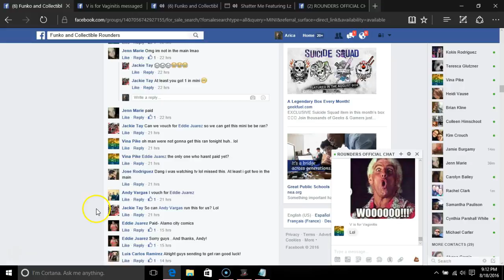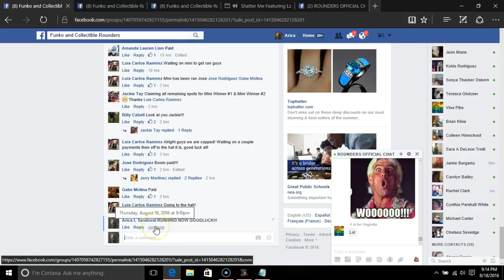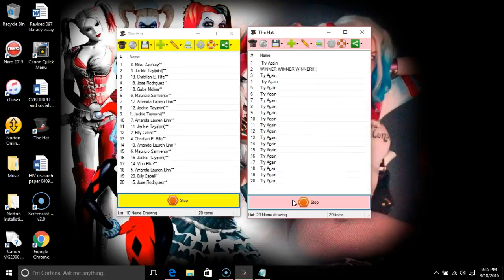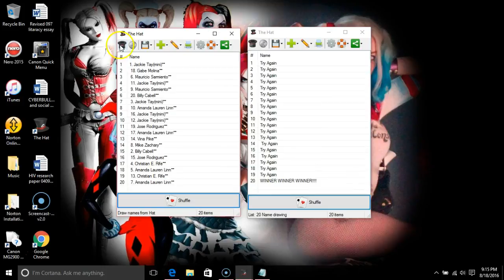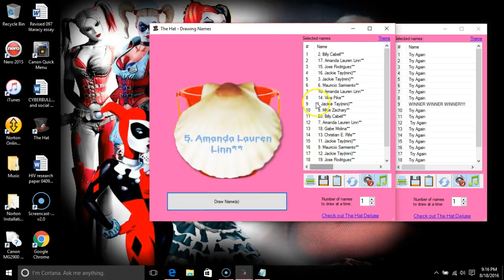DD SET MAIN WINNER LUIS